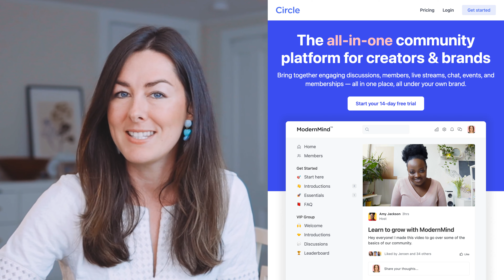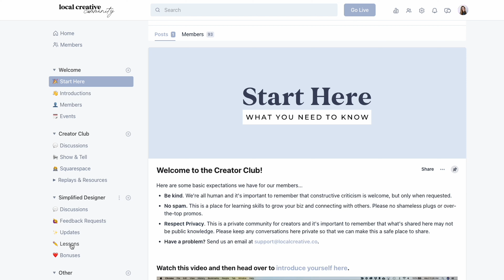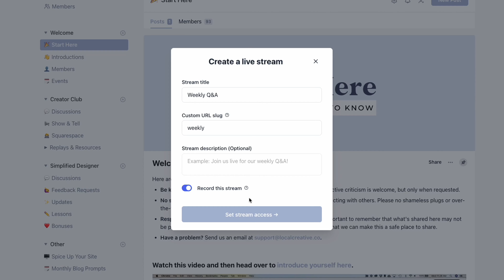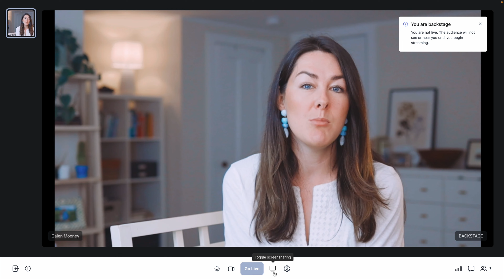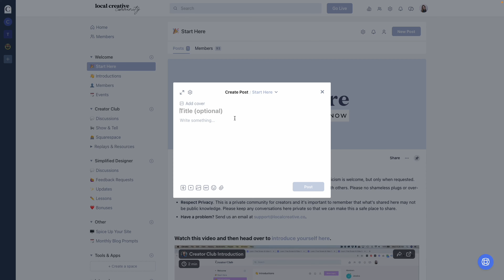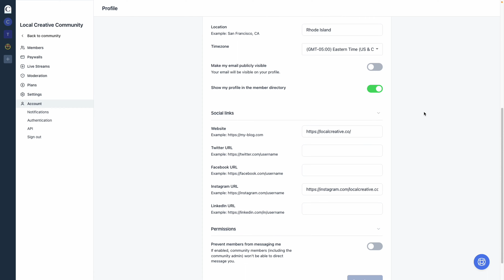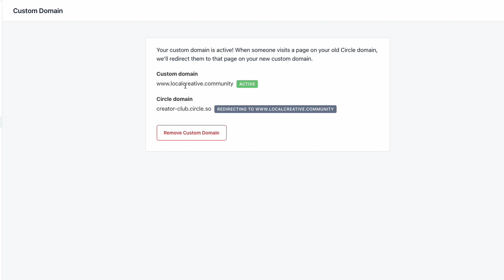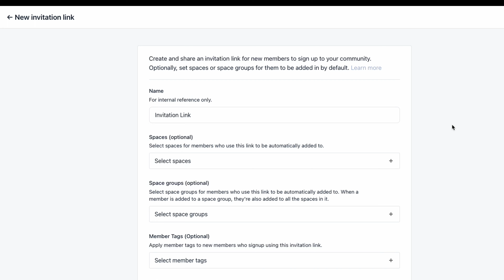Circle.so Review. Tour My Circle Membership Community | Live Video, Events, Customization & More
I do a lot of different things in my business–from client work to education to running an online community–so I’m always looking for tools to make my life easier *and* help me scale my business. Circle had one just that! It’s an all-in-one online community platform where I can host events, facilitate discussions, and get to know my students better. Here’s my in-depth Circle review!

// CHAPTERS
00:00 Why I switched from Facebook Groups to Circle
01:09 Navigating multiple communities in Circle
01:56 How I set up my Circle account
04:30 Creating a ‘start here’ page to welcome members
05:10 Hosting live events in Circle
07:47 Get access to a bonus video training
08:26 Creating events in Circle
09:32 The Circle support community
10:10 Creating posts and adding content
11:29 Analytics tools + admin tools
12:23 Direct messaging within Circle
12:44 Customizing your profile
13:11 Customizing your community settings
14:09 Circle’s “Weekly Digest” email tool
14:38 The Circle mobile app
15:12 How to get your members into your Circle community
16:09 How to try Circle for your business

All the gear I use to make these videos

I may receive a small commission if you sign up for any of these tools/apps using the links here, but I only share because I personally use and highly recommend these products.